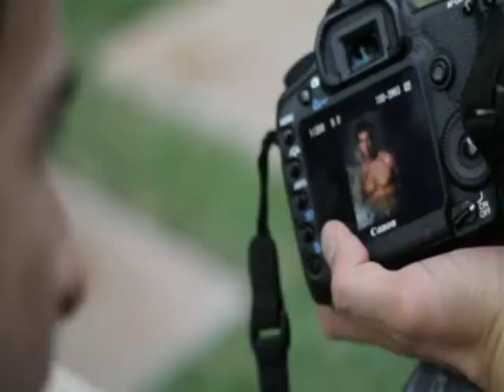Matter Of T-Time